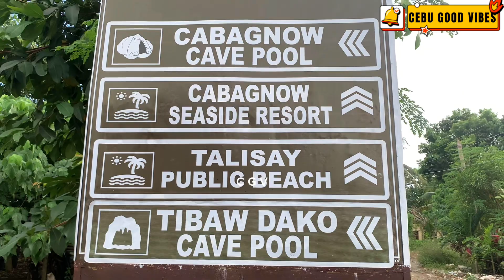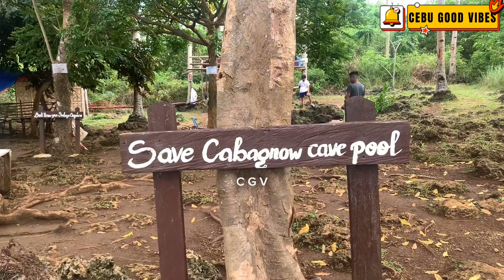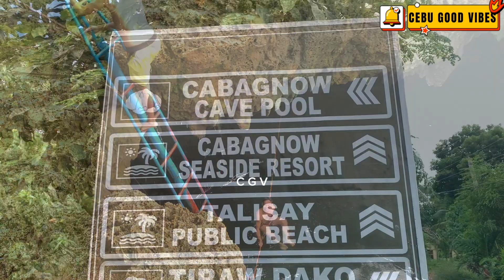BACONG CAVE ANDA BOHOL / CEBU GOOD VIBES